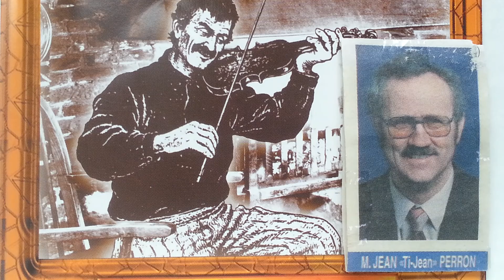Grizzly Bear - Ti-Jean Perron Au Violon - 1983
Grizzly Bear --Ti-Jean Perron Au Violon -- Roger Dagenais & Roger Mathé a La Guitare -- Enregistrer Chez Roger Mathé a St-Pierre De Wakefield --- 1983